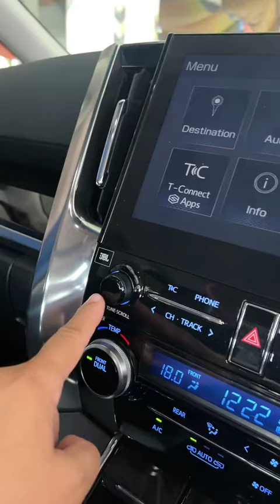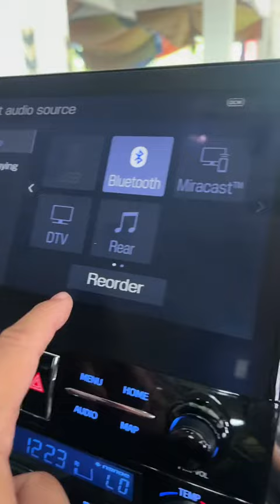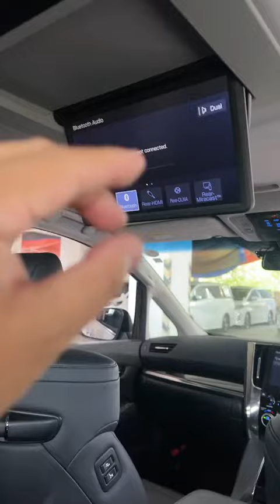Info JBL Monitor Alphard Vellfire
Best Recond Car Seller

Ken Toh hp: 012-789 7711 ( wasap 24hrs )